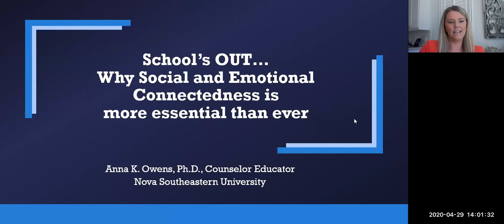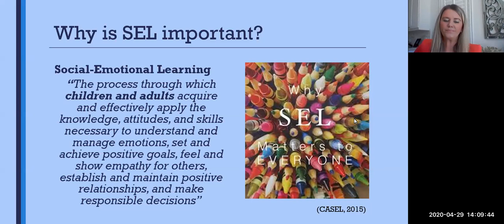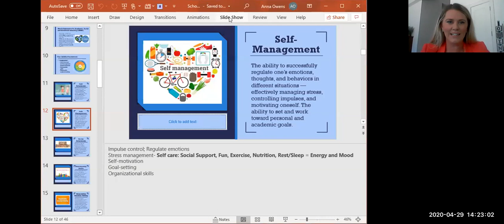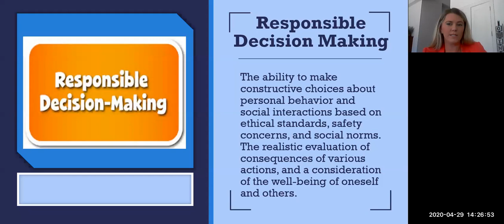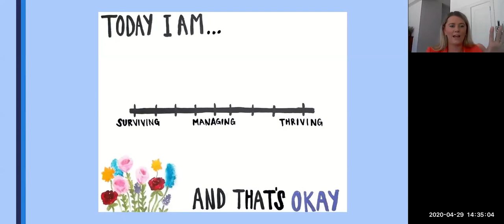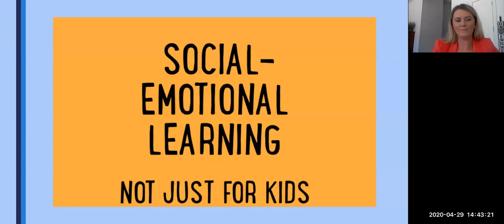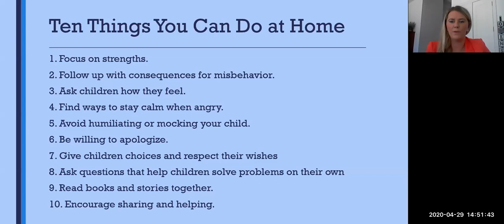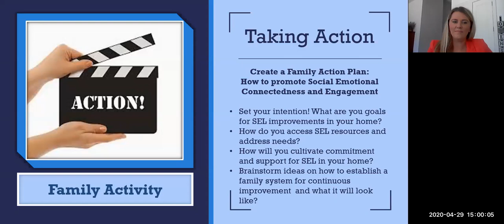Webinar: School's OUT - Why Social and Emotional Connectedness is More Essential than Ever Source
In this webinar, Anna Owens, Ph.D., discusses social and emotional connectedness.